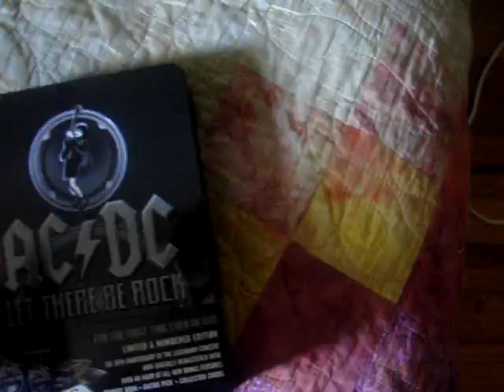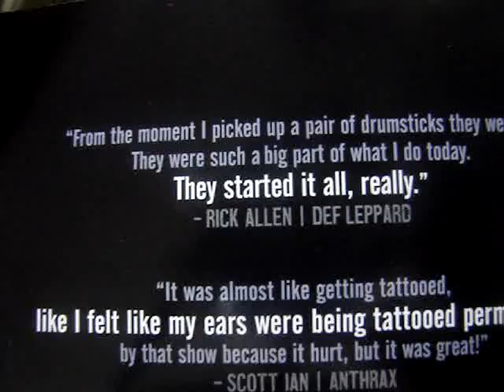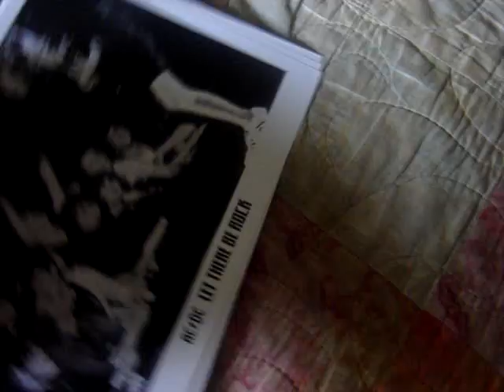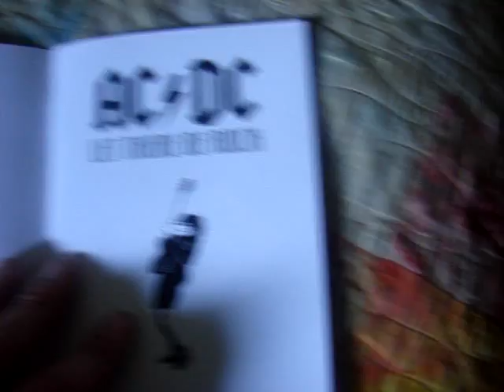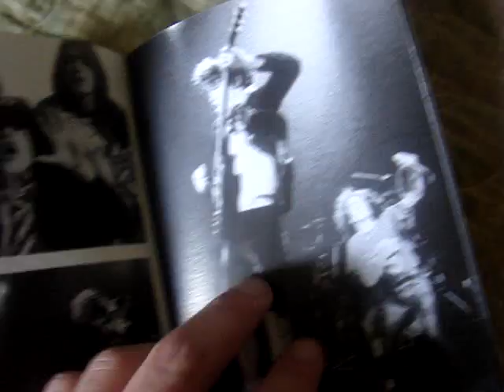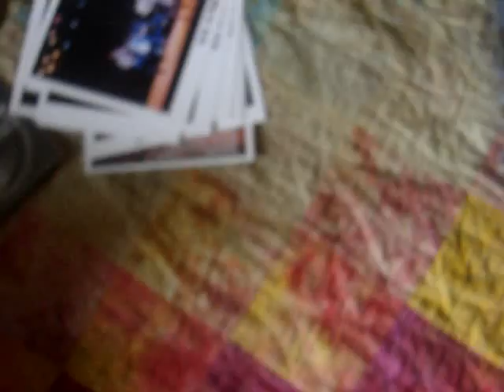AC/DC: Let There Be Rock Limited Edition DVD Tin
A quick look at the AC/DC Let There Be Rock Limited Edition DVD Tin. Limited to only 90,000 copies.